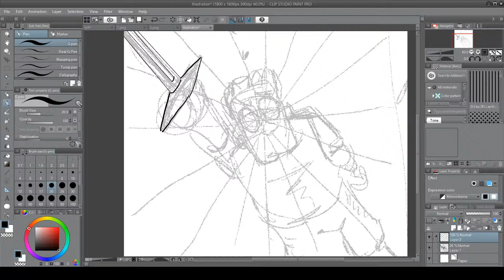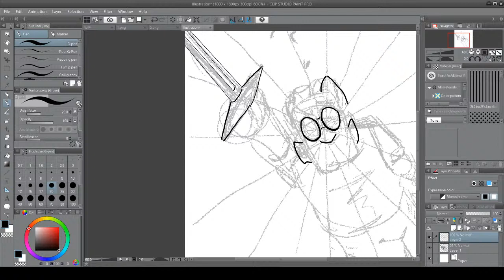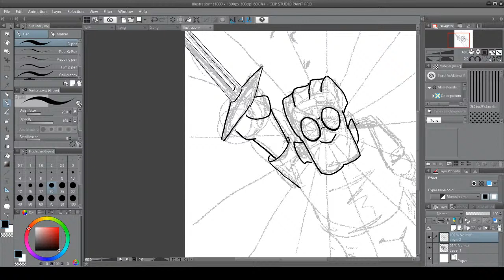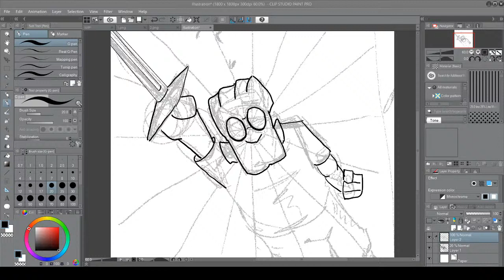Drawing a Comic